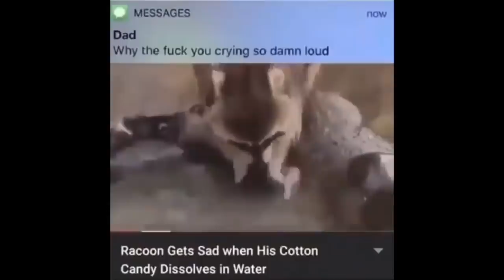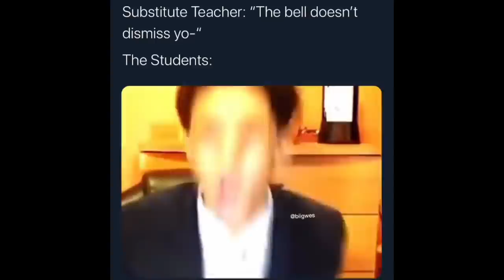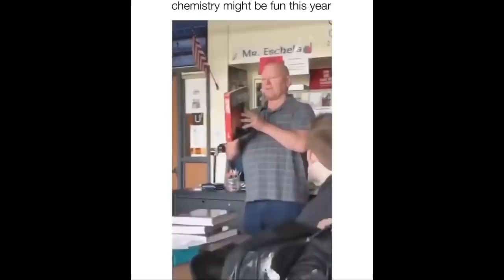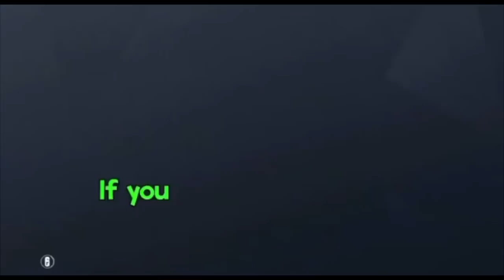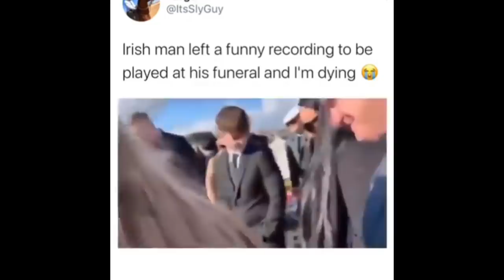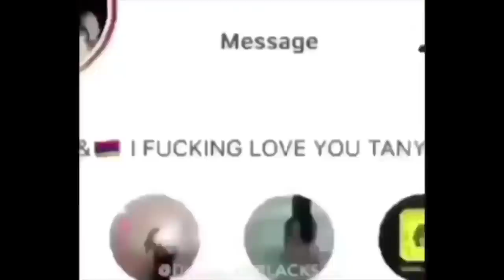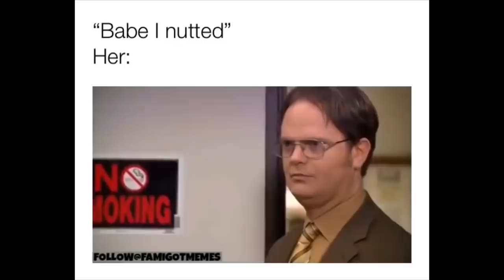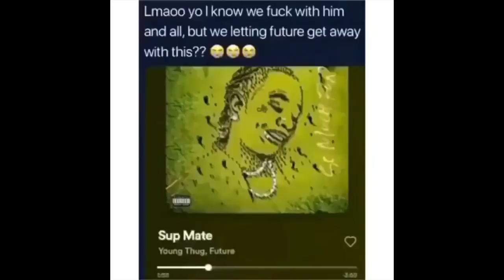Memes That Turn Me Into An Air Bender Because Of All The Air Coming Out My Nose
💦My Sexy Intro And Outro 💦

💸Support me💸

❗️all clips Fall under the fair-use act❗️